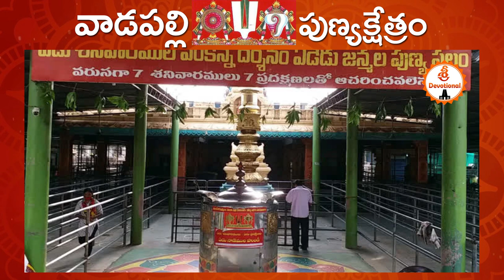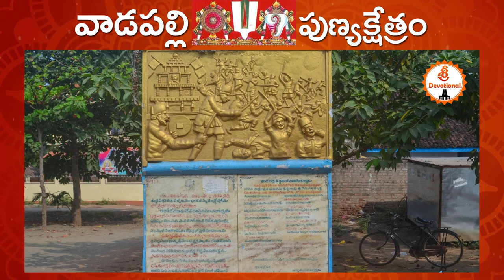Most powerful God 🙏.venkateswara swami vadapalli Andra Pradesh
Shiva Pooja
devotional usavlogs bhaktistatus rashiphalalutelugu vastutips bhakti tirumala usateluguvlogs grahabalam temples#